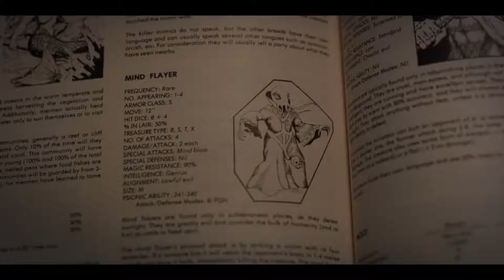Watch Stranger Things Season 2 Online Free (GO TO LINK BELOW)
EPISODES
S1 E1 - Chapter One: MADMAX
S1 E2 - Chapter Two: Trick or Treat, Freak
S1 E3 - Chapter Three: The Pollywog
S1 E4 - Chapter Four: Will the Wise
S1 E5 - Chapter Five: Dig Dug
S1 E6 - Chapter Six: The Spy
S1 E7 - Chapter Seven: The Lost Sister
S1 E8 - Chapter Eight: The Mind Flayer
S1 E9 - Chapter Nine: The Gate